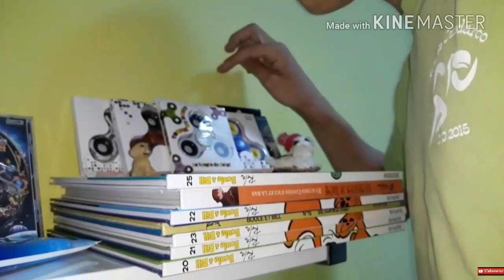ROOM TOUR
Salut les abonnés !

✅DESCRIPTION✅
Salut les abonnés !!!
Mon nouveau room tours
Ma nouvelle chambre

Musical'Y: @alexischaplet
Twitter: le testeur de jeu

Mon nouveau reseau sauciaux
Instagram: le testeur de jeu officielle

Je m'appelle Alexis

Je suis débutant sur YouTube

Gros bisous 😍

Ps 30 likes S-V-P

Merci d'avance